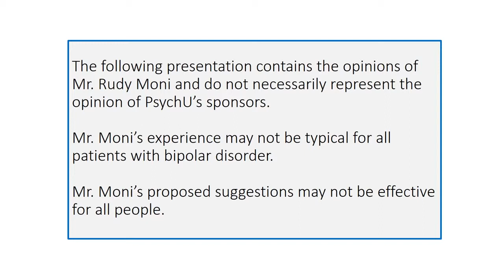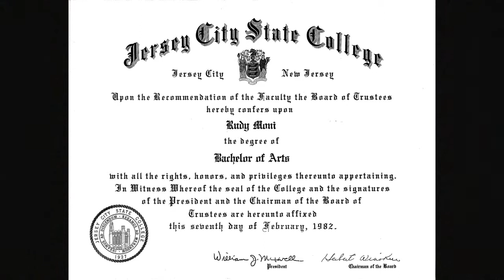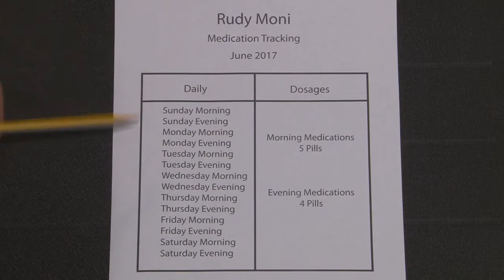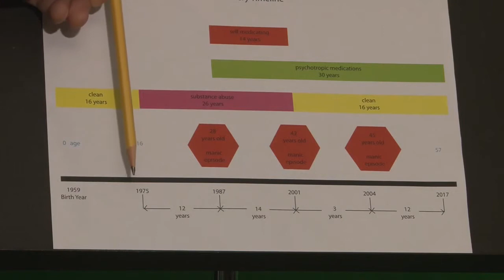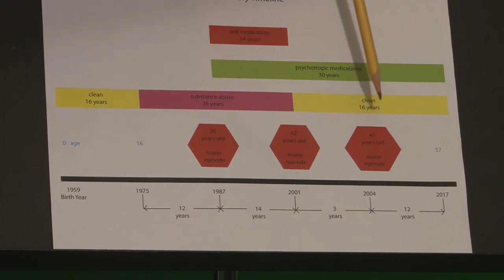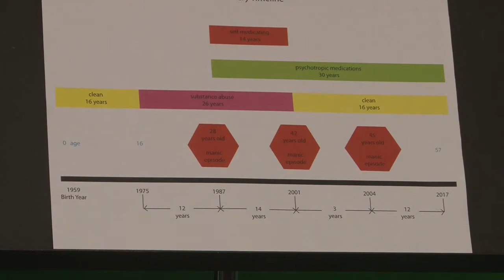A Discussion Of Bipolar Disorder Progression & Self-Maintenance With Rudy Moni, BA, CRSP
In this video, Rudy Moni, BA, CRSP, a Peer Support Associate diagnosed with bipolar disorder, discusses his experience with his bipolar disorder diagnosis, substance use, and path to maintenance. Mr. Moni details his background and personal best practices including keeping a daily journal, medication tracking, recovery timeline tracking, and meditation.

The following presentation contains the opinions of Mr. Rudy Moni and do not necessarily represent the opinion of PsychU’s sponsors. Mr. Moni’s experience may not be typical for all patients with bipolar disorder. Mr. Moni’s proposed suggestions may not be effective for all people.

Speakers are paid consultants to Otsuka Pharmaceutical Development & Commercialization, Inc.